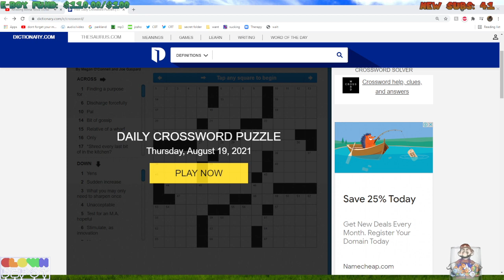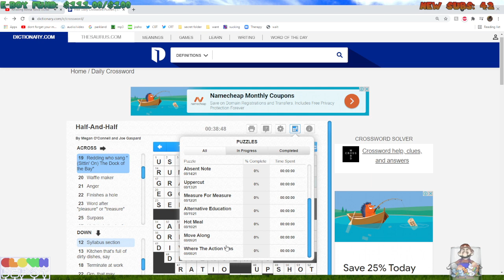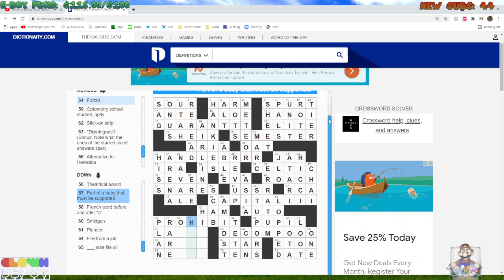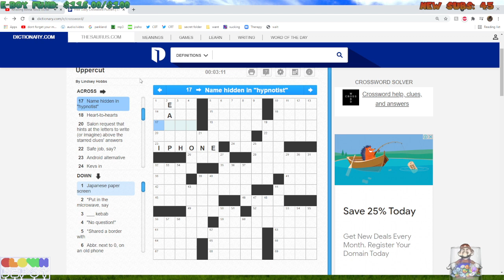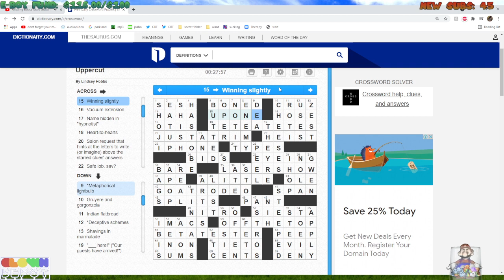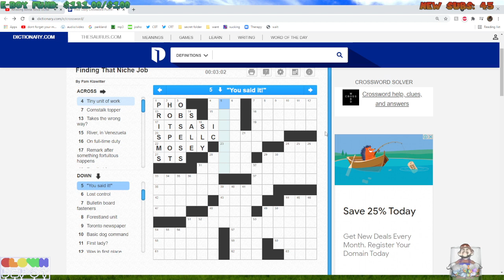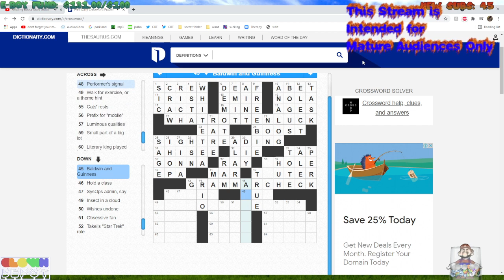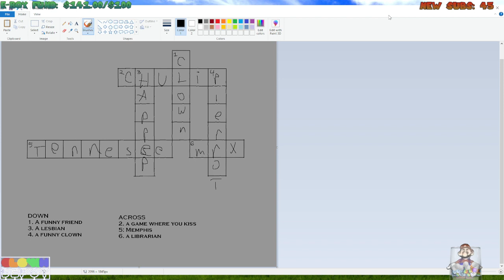Clown Depot || Daily Crosswords